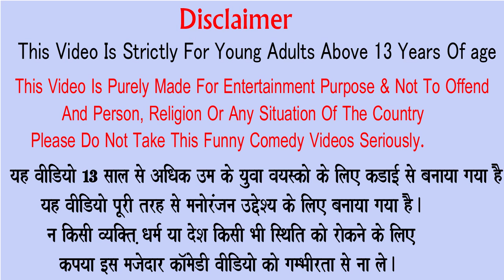शेर और तीन भैंस की लड़ाई | Three Buffalos & Lion Attack Hindi Kahaniya | Stories In Hindi.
**JUNGLE ANIMALS STORIES**
**हमारे चैनल पर आपका बहुत स्वागत है**

*1. Hindi Kahaniya
*2. Panchatantra Kahaniya
*3.3d Animated Kahaniya
     [और भी अन्य टाइप की कहानियां]

जादुई मटका चतुर भालू और मुर्ख चीता